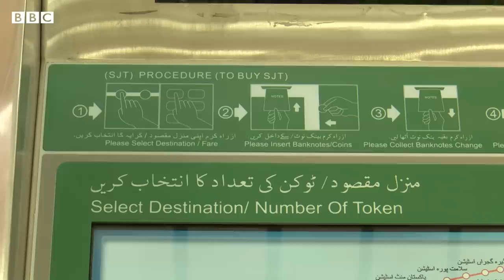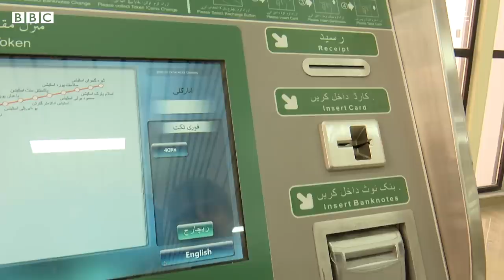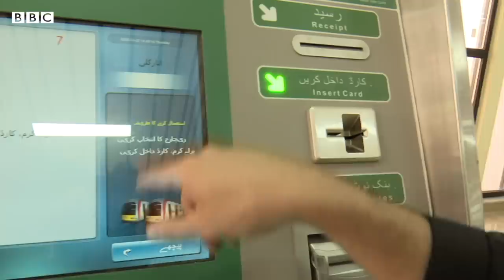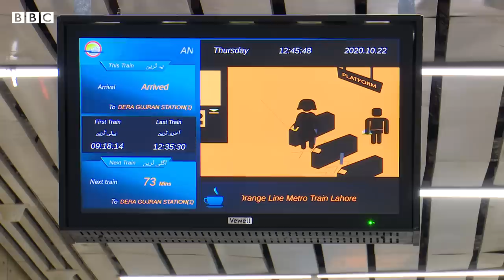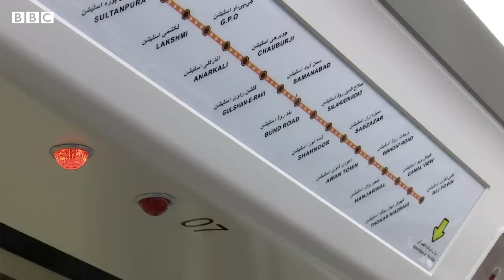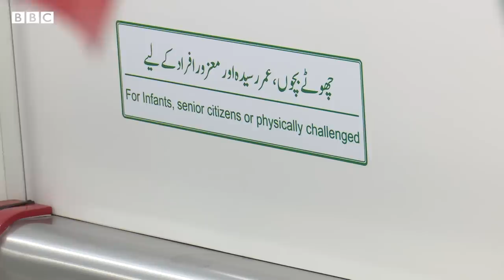How to travel on Lahore's Orange Line Train? - BBC URDU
پاکستان کے شہر لاہور میں ایک طویل انتظار کے بعد حکومتِ پنجاب نے اورنج لائن ٹرین کو چلانے کا فیصلہ کر لیا ہے اور اتوار کے روز وزیرِاعلٰی پنجاب عثمان بزدار اس کا باقاعدہ افتتاح کریں گے۔ ٹرین پر سفر کے لیے ابتدائی کرایہ 40 روپے مقرر کیا گیا ہے، اس پر روزانہ ڈھائی لاکھ افراد سفر کر سکیں گے۔ ٹرین پر سفر کیسے کیا جا سکے گا اور اس میں سہولیات کا معیار کیا ہے، ہمارے ساتھی عمردراز اور فرقان الٰہی آپ کو اس ٹرین کی سیر کرا رہے ہیں۔